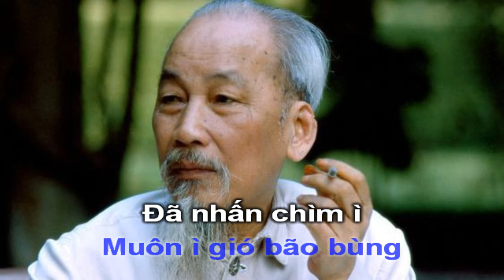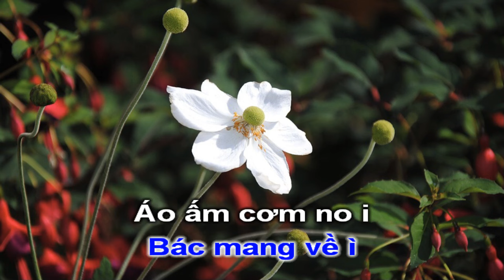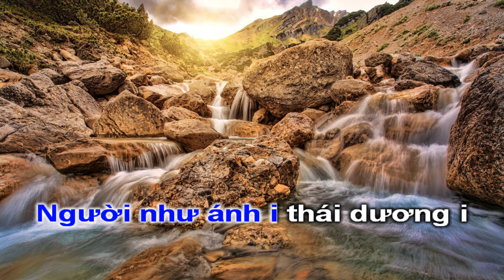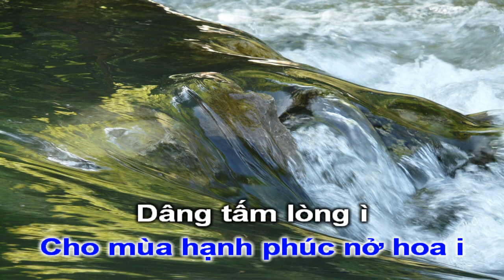Karaoke Chèo - Nhớ Bác Trong Ngày Vui Thống Nhất - Chức Cẩm Hồi Văn - Văn Soan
Karaoke Chèo nhớ bác trong ngày vui thống nhất
Lời văn soan
Điệu chức cẩm hồi văn